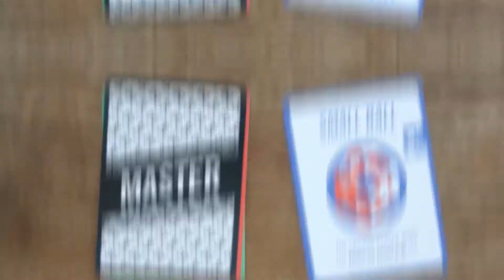THE FOOOTY GAMES: SPEED